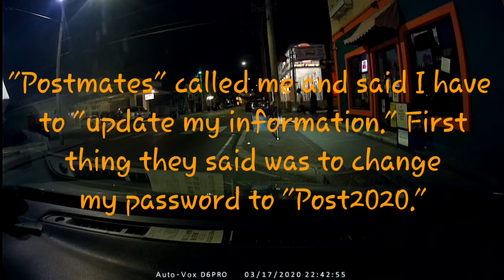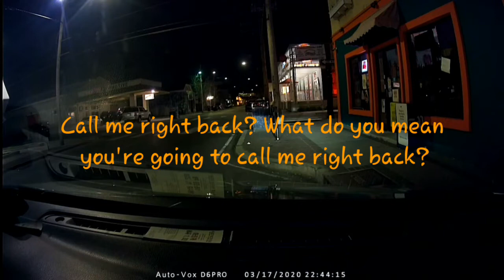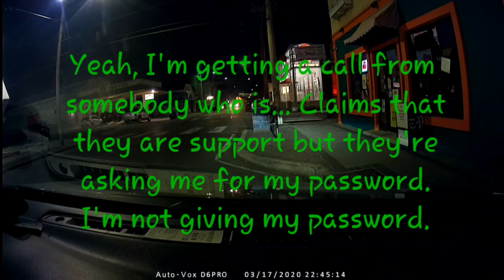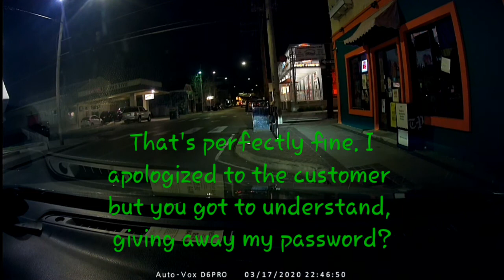I called a Postmates Scammer's Bluff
Welcome all new Subs 👍